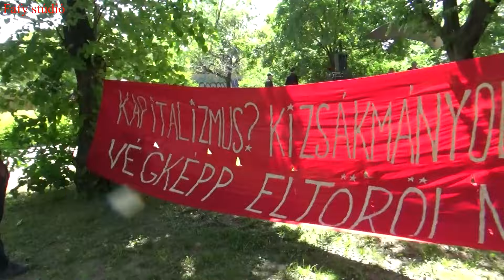Antikapitalista majális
Mottó:"A fiatalok városszerte milyen kulturáltan szórakoznak" 2024.Városliget